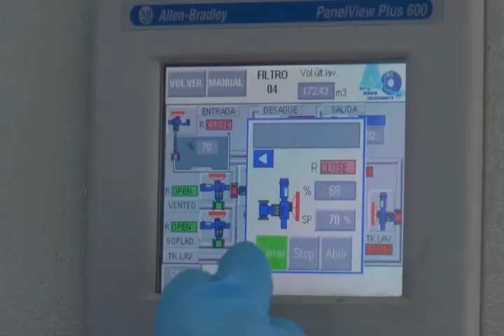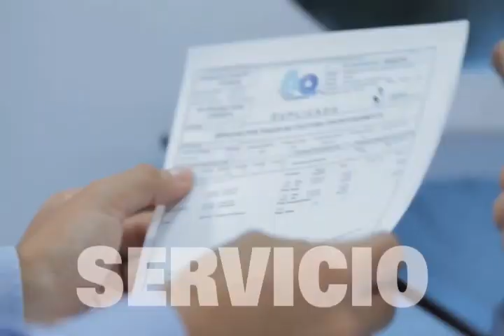CNC NOTICIAS 31 agosto 2020